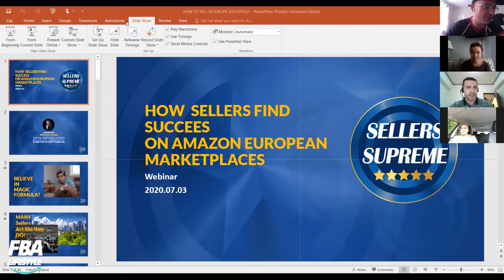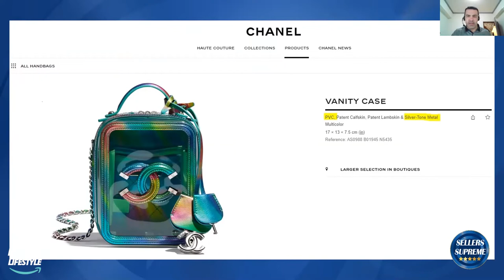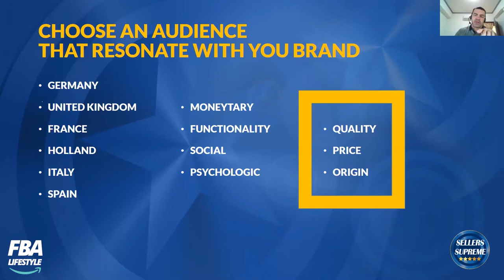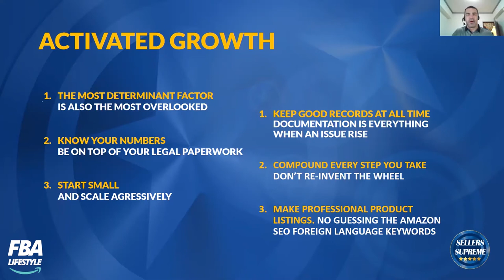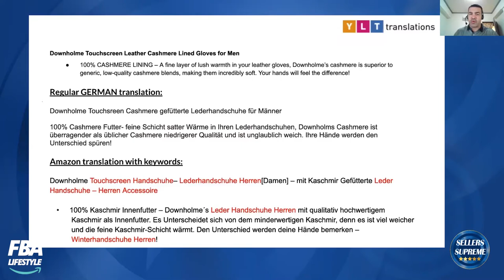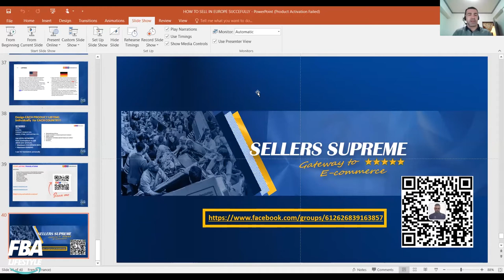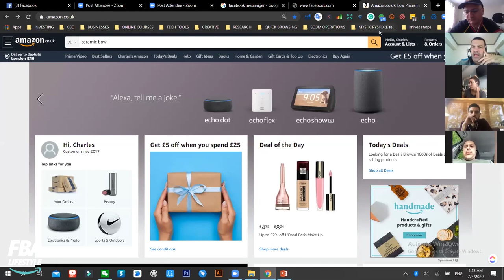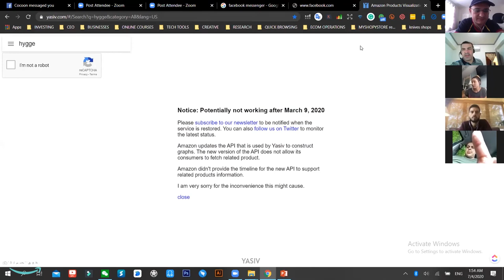Ep #15 – Selling on Amazon Europe Masterclass | Baptiste Porzier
In this expert series masterclass, we learn how to succeed in the European marketplaces! Baptiste Porzier is an expert in selling on the Amazon European Marketplaces.

(UK, Germany, France, Italy, Spain, and more)

NEWBIES START HERE!

Want to create cashflow on Amazon but have no idea what to sell or where to start?

3) BEGIN your product research! Use the Worksheet in my E-book along with JungleScout

4) APPLY to join the next 90-Day FBA Challenge/Accelerator if you want to go FAST & get coached by me

Talk soon!